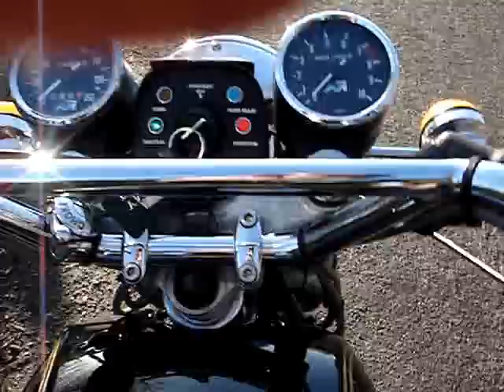Richard's Norton Onboard.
Commando Mk.III Interstate